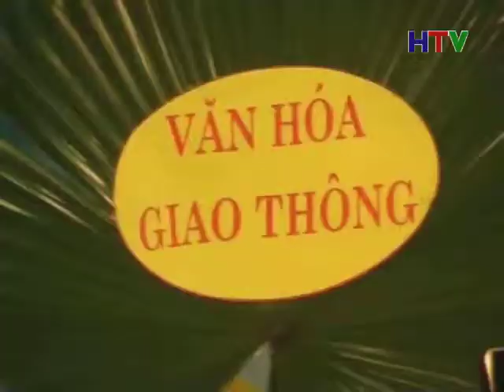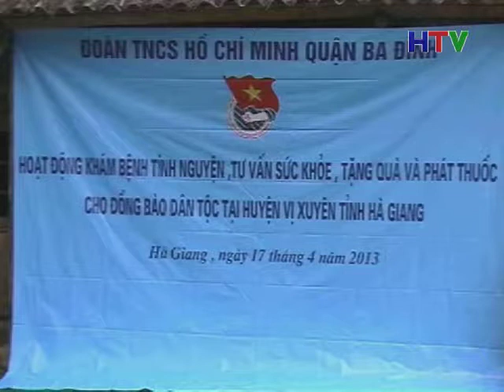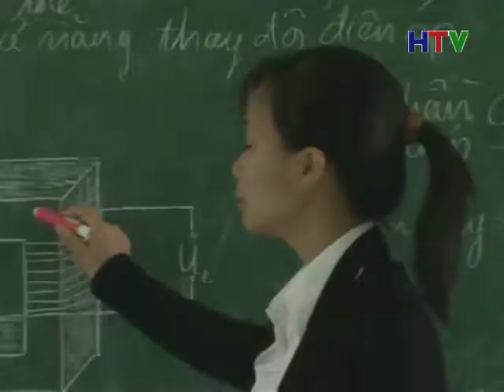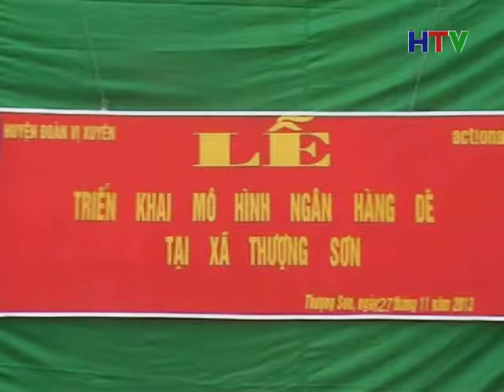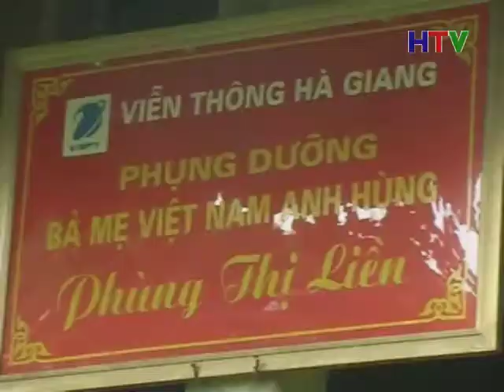Trang dia phuong VX 5 9 2014